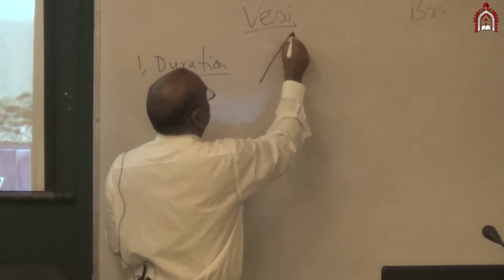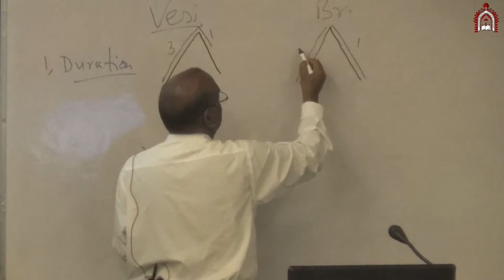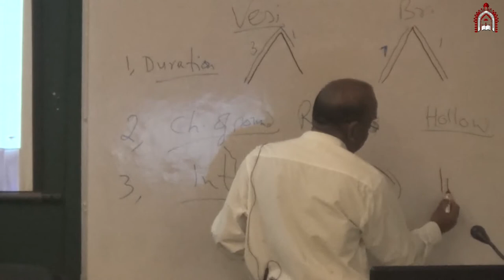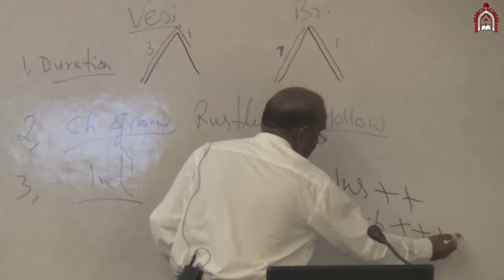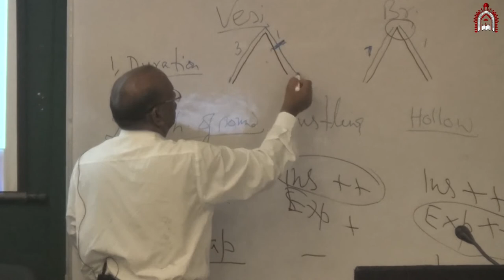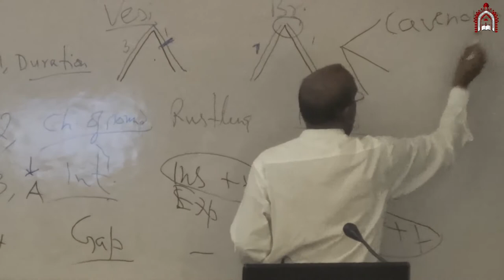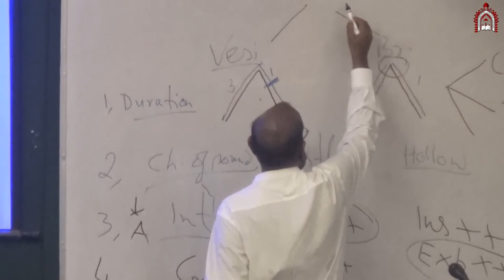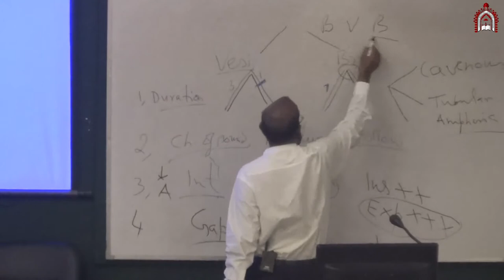Auscultation Lecture for final year era students-2017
DR RAJENDRA PRASAD FORMER DIRECTOR VALLABH BHAI PATEL CHEST INSTITUTE DELHI..FORMER PROF AND HEAD PULMONARY MEDICINE KGMU LUCNOW..FORMER DIRECTOR UP RURAL INSTITUTE OF MEDICAL SCIENCES & RESEARCH, SAIFAI AND DIRECTOR MEDICAL EDUCATION AND HEAD PULMONARY MEDICINE ERAS LUCKNOW MEDICAL AND HOSPITAL LUCKNOW  HE IS ALSO RECIPIENT OF DR B.C ROY NATIONAL AWARD FOR DEVELOPING AND PROPAGATING  PULMONARY MEDICINE IN INDIA.